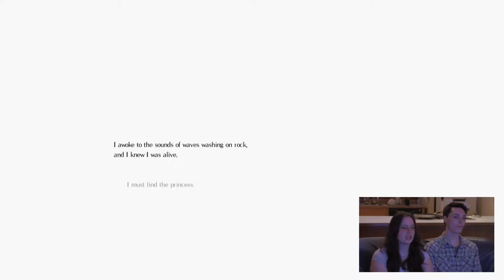We Lost The Princess | Salt & Sanctuary Part 1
"Failing this mission would surely plunge us into darker days... I must find the princess." In Part 1, Mike plunges himself into darker days, gets mauled by a Lovecraftian horror, and embarks on a bloody (and salty!) quest with Stef to find a stolen princess.

Salt and Sanctuary is a 2D action role-playing game for the PS4.